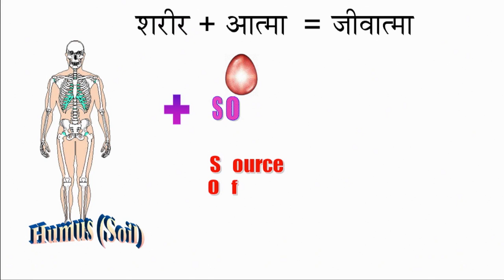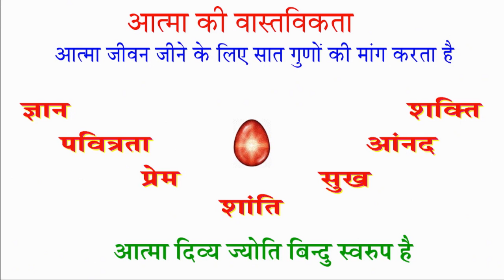SHRIMADH BHAGWAT GITA EP 035 श्रीमद भगवत गीता Bk Sis Usha बी के उषा दीदी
RajaYoga Meditation Classes

Brahma Kumari Usha is a Senior Raja Yoga Meditation teacher and a Management Trainer of the Brahma Kumaris Ishwariya Vishwa
Vidyalaya based at the global headquarters in Mount Abu, Rajasthan, India.
With her innate qualities, capabilities and Supreme Father's blessings she has focused her strength and specialty into a meaningful channel. In fact, she is a practical example of "Applied Spirituality".